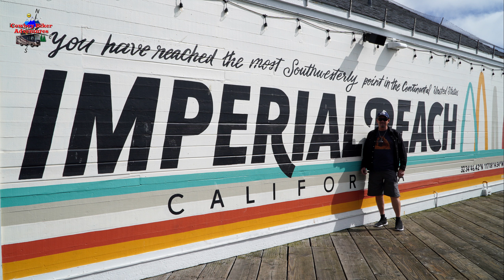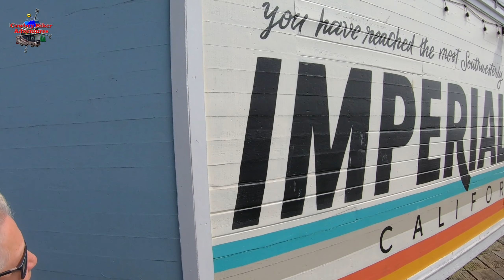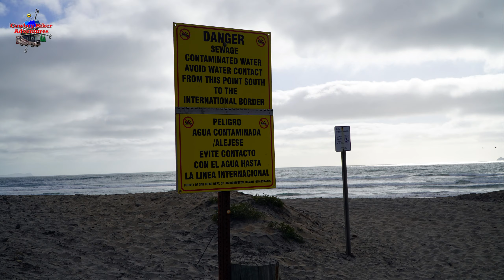Ep#102 Imperial Beach Pier; San Diego, CA; Tijuana, MX; Full Time RVing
Click on Show More for additional Information.
I filmed this on April 19, 2022, during my stay at Pio Pico RV Park in Jamul, CA April 13-27, 2022.

Hi, my name is Don and I travel alone in a 2013 Newmar Baystar 3002 Class A Motorhome on a Ford Super Duty F53 chassis. (V10 Triton) I hope to travel chasing 70 degrees year-round. I travel with a 2007 Honda Sabre 1100 and my 2015 Kawasaki 650 KLR in my enclosed trailer. I also have three kayaks, one for fishing, one for going down rivers and one for two people.  Come along on my imperfect travel and adventures.
"The Imperfect RV Travel and Adventure Channel."
“Where the Road Goes on Forever and the Adventures Never End."
"Your time is like fuel in a tank. The problem is you don't have a fuel gauge."
"Question: Where do you want to go?"